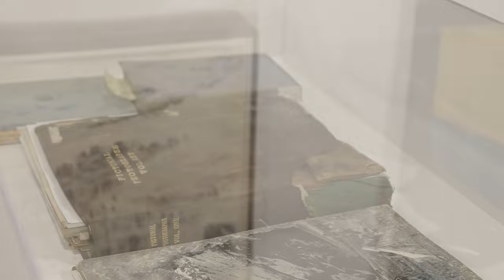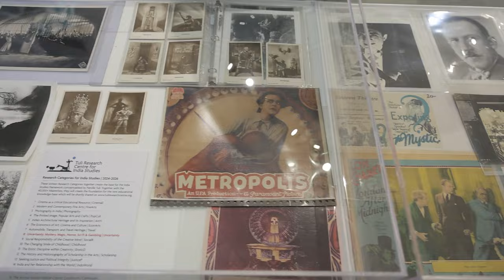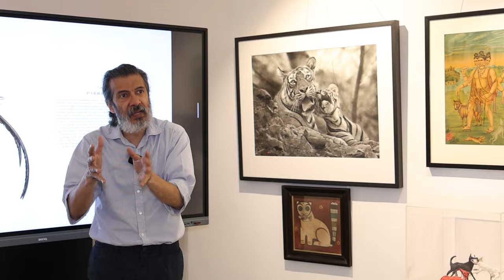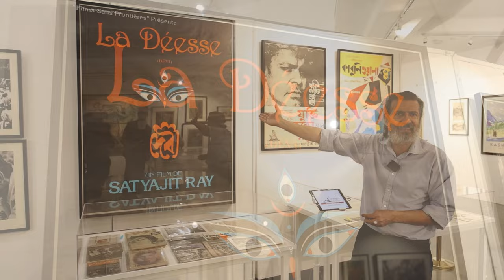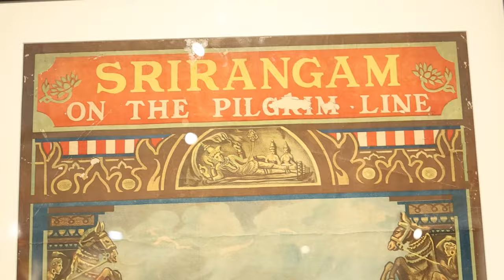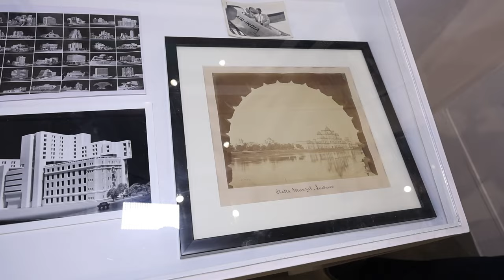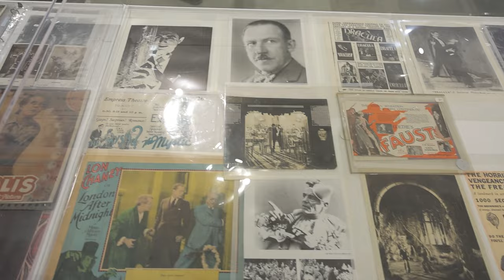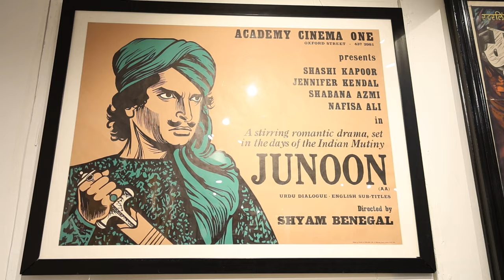Neville Tuli takes students on a tour of Tuli Research Centre for India Studies Exhibition